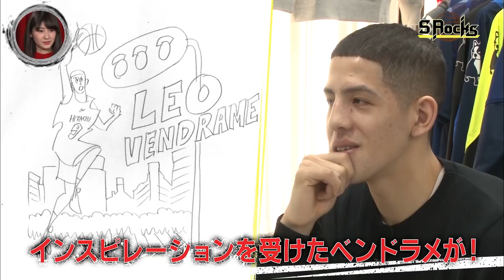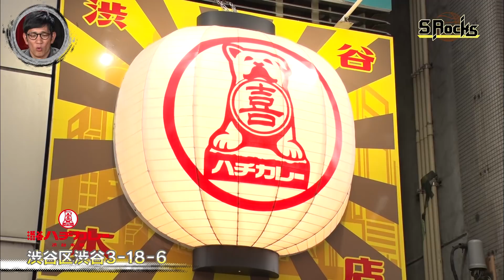TOKYO MX サンロッカーズ渋谷応援番組「SRocks」#10（2017/12/15放送）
TOKYO MX（9ch）で毎週金曜23:30～放送しているサンロッカーズ渋谷（プロバスケットボール　Bリーグ）の応援番組です。
第10回放送はセンス抜群のベンドラメ選手がオフィシャルグッズを作成！また満原選手、広瀬選手がカレー好きということで「渋谷ハチカレー」とのコラボが決定！さらに さらに選手もファンというあのアーティストがテーマソングを作曲？ビッグニュースも！！

コーナー出演選手：9ベンドラメ礼生
出演選手：0満原優樹、7伊藤駿、32山内盛久
MC：アンタッチャブル 柴田英嗣 / うしろシティ 金子学
ゲスト出演：Creepy Nuts
スタジオゲスト：森田ワカナ
サンディー：マスコットキャラクター　サンディー

‹協力店舗›
■株式会社1009(バスケットボールジャンキー)
東京都渋谷区恵比寿西1-17-1 えびす第1ビル4階

■渋谷ハチカレー
東京都渋谷区渋谷3-18-6 Ando Buildomg1F
※放送は2017年12月15日に放送されたものです。